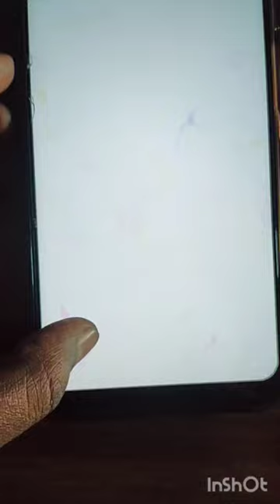Magic _of_trick😱 Shots_Viral_video 🪄